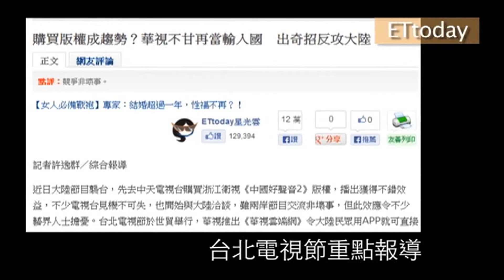20131002 開場整合